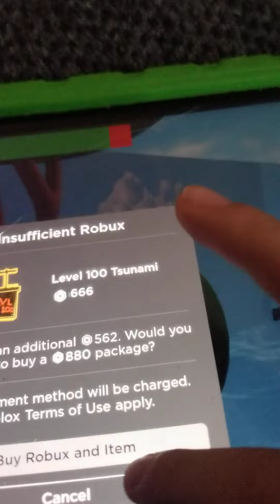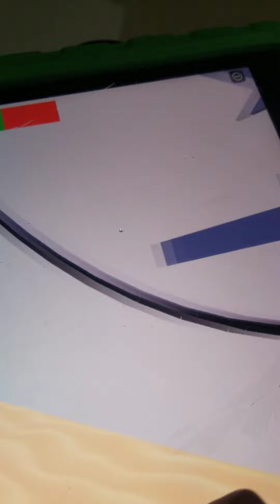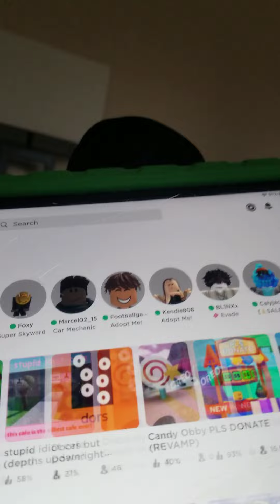I survived a 4000feet wave